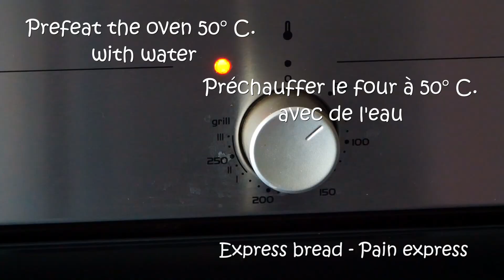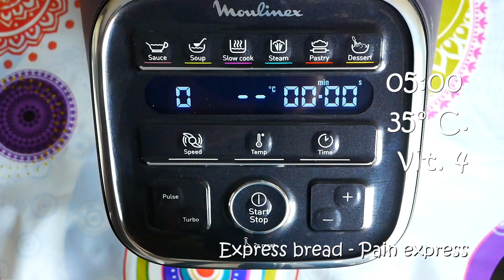Pain express – Express bread –recipe recette Companion & Thermomix Smiling Cooking With Benji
Pain express – Express bread – Companion & Thermomix
J'essaye de concevoir mes recettes pour tous les autocuiseurs (Instant Pot, Mealthy Multipot, Ninja Foodi MAX, Cookeo, Starfrit, Panda, Ricardo, Crock-Pot, ... ) et / ou tous les robots multifonctions (Thermomix, Companion, Cooking Chef de Kenwood, MCC Monsieur Cuisine Connect, Magimix,… ). Un robot pâtissier peut parfois aussi convenir.

Cette fois-ci nous allons travailler avec le Thermomix et le Companion mais vous pouvez aussi utiliser un Monsieur Cuisine Connect, Magimix, etc...

N'hésitez pas à me contacter pour toutes remarques ou questions !
Facebook - Smiling Cooking With Benji